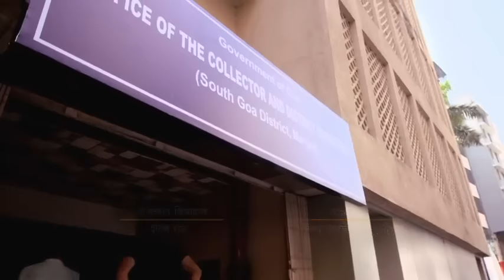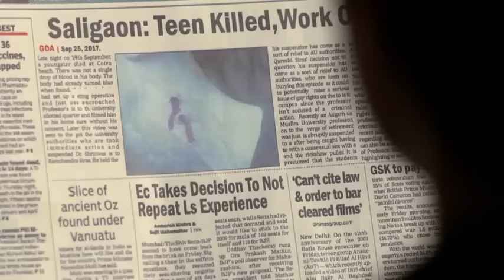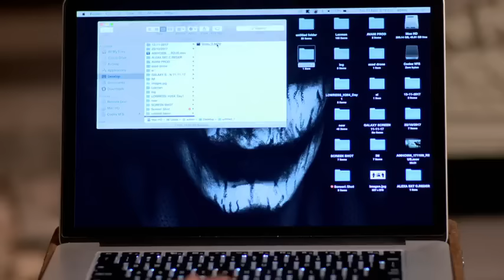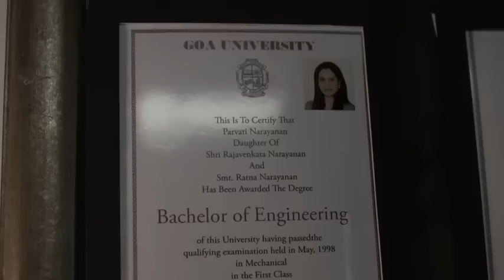Anjaan SCU S01E13